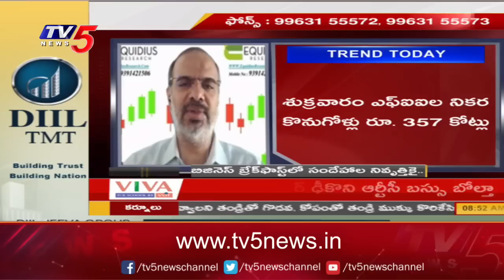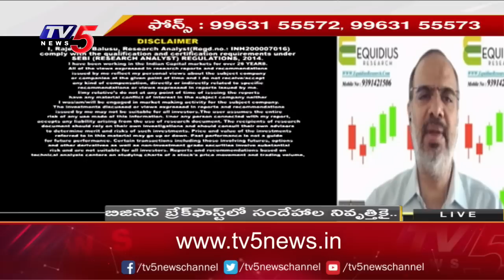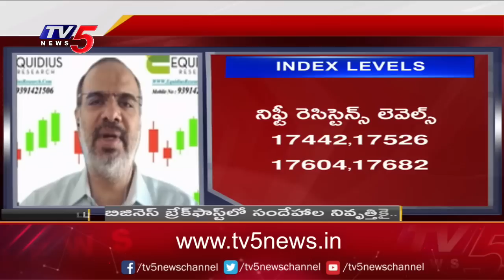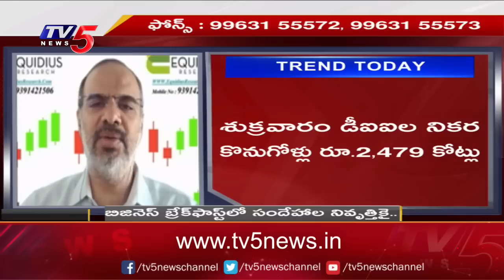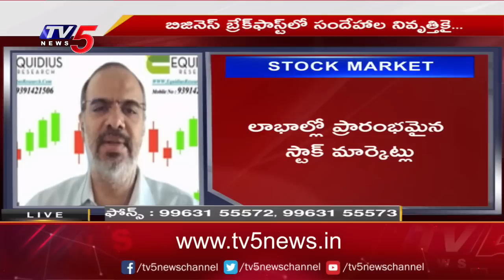Business News Analysis | Share Market Latest Updates | 03-04-2023 TV5 Money Live